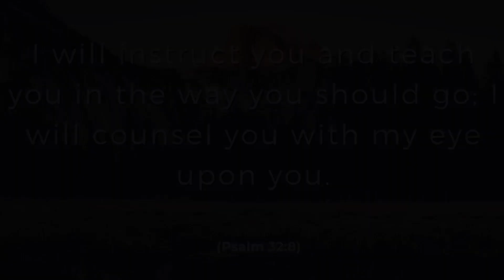Lord, I Want To Follow Your Plan For My Life - Daily Prayers #143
The Lord is not slow in keeping his promise, as some understand slowness. Instead he is patient with you, not wanting anyone to perish, but everyone to come to repentance. (2 Peter 3:9)

The plans of the LORD stand firm forever, the purposes of His heart through all generations. (Psalm 33:11)

And we know that for those who love God all things work together for good, for those who are called according to his purpose. (Romans 8:28)

I will instruct you and teach you in the way you should go; I will counsel you with my eye upon you. (Psalm 32:8)